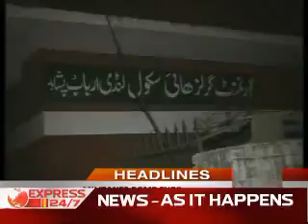News Peek (Express 24/7) 8th April 2010 9:00AM